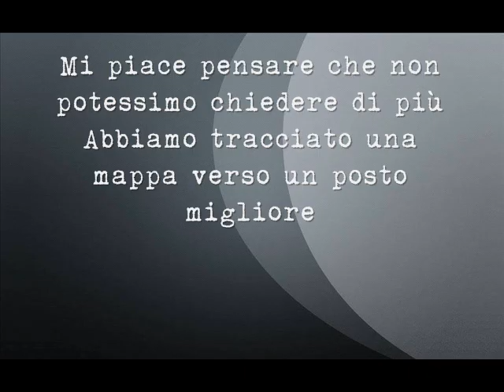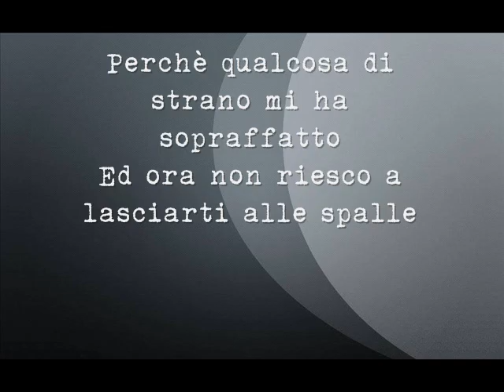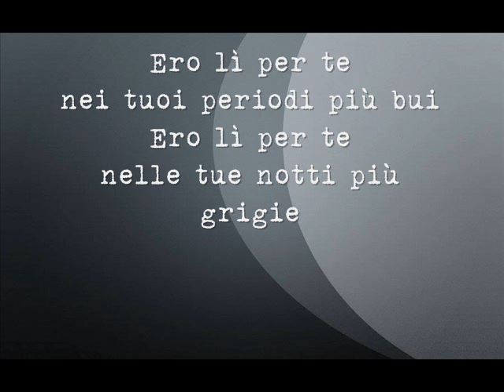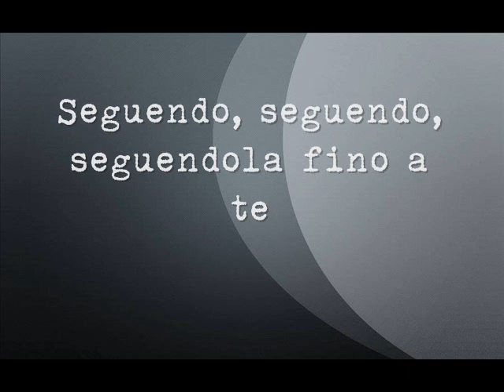Maroon 5 - Maps [Traduzione Italiana]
Traduzione in lingua italiana di Maps dei Maroon 5.